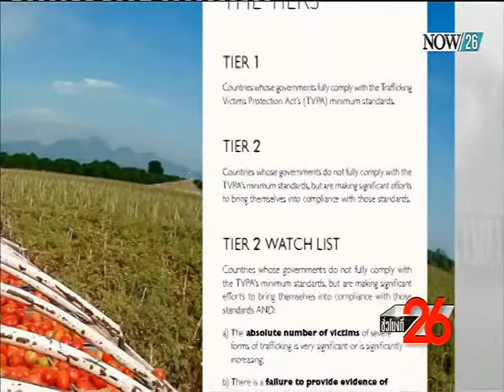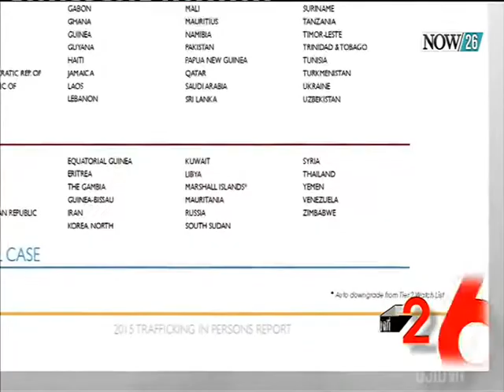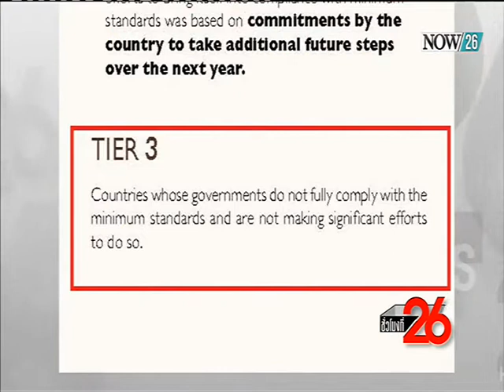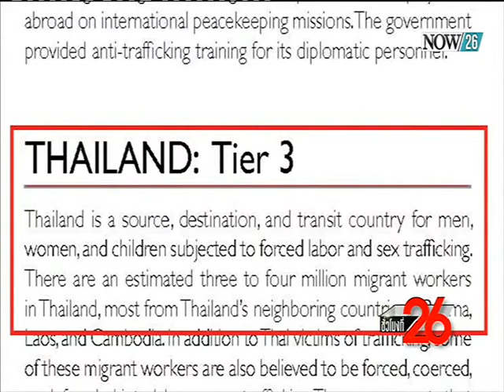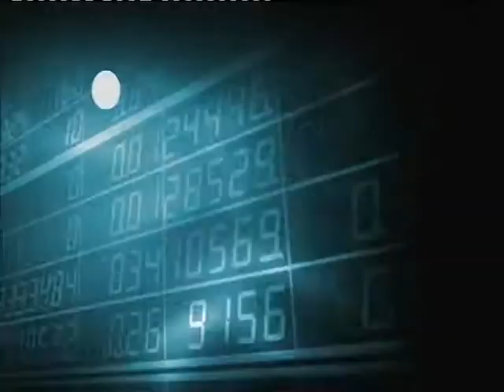ทางออกปัญหาค้ามนุษย์-แรงงานเด็ก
ชั่วโมงที่ 26 : คุยกับ "นคร ศิลปอาชา" ปลัดกระทรวงแรงงาน ถึงปัญหาค้ามนุษย์-แรงงานเด็ก เทียร์ 3 "NOW26" 11-8-58